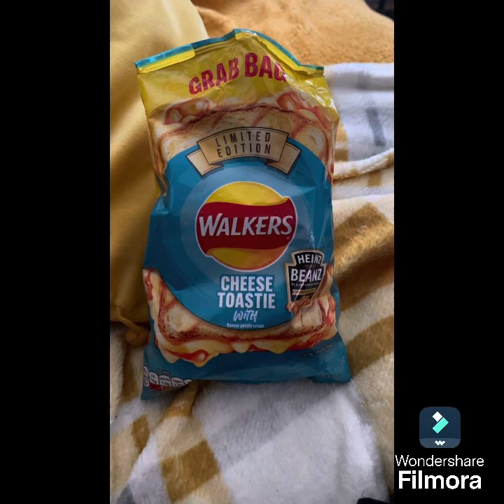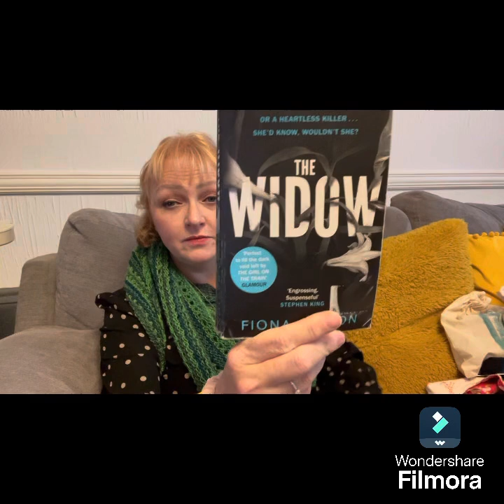Mid week knit and natter #27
Just popped in for a short catch up. 😁